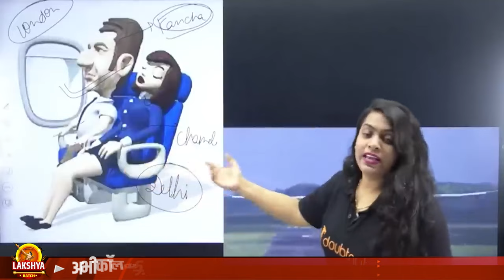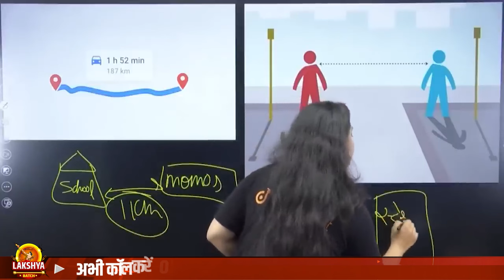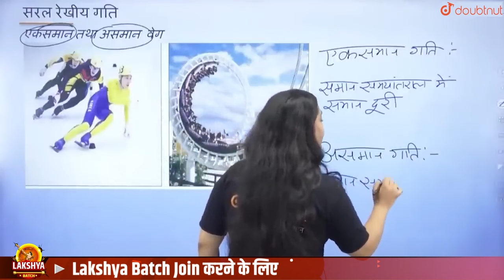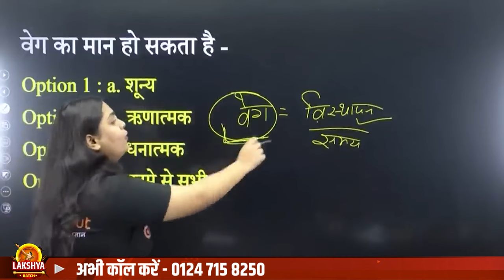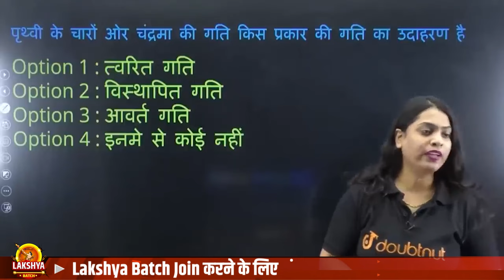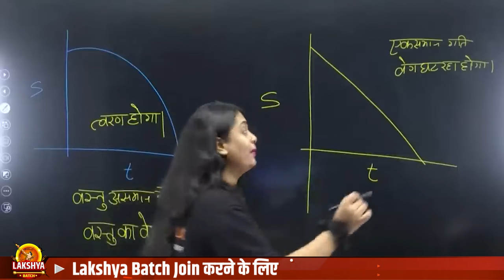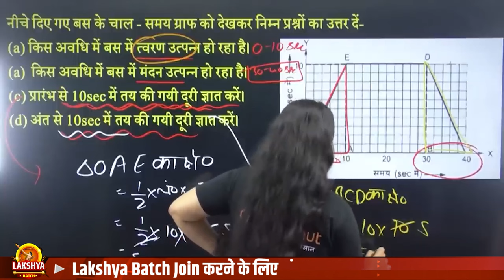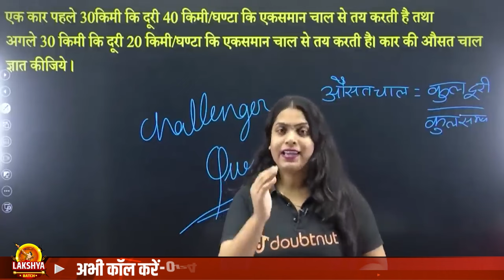Class 11 Physics NCERT - सरल रेखा में गति Complete Chapter Revision ✅ | Motion in a Straight Line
Class 11 Physics NCERT - सरल रेखा में गति Complete Chapter Revision ✅ | Motion in a straight line Full Chapter | Motion in a straight line One shot + Questions | सरल रेखा में गति Notes | सरल रेखा में गति Most Important Questions